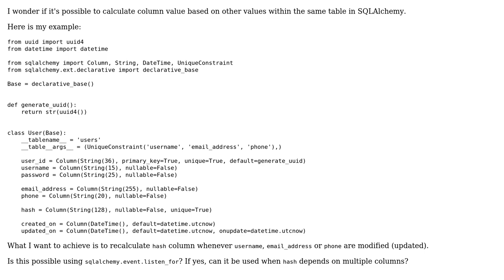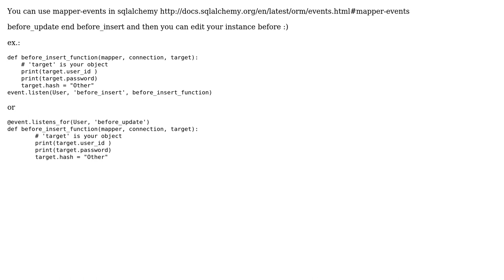SQLAlchemy column value based on another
With thanks & praise to God, and with thanks to the many people who have made this project possible! You are responsible for your own actions.